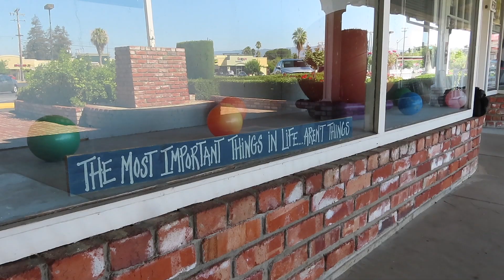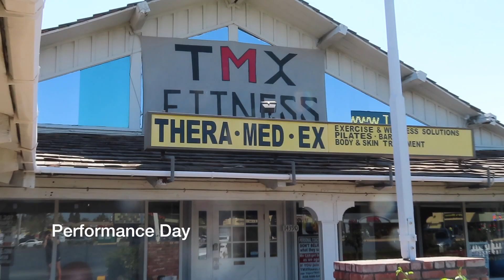Dance Re-creations | The Clock Is Ticking | Season 1 Episode 4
oop is all i have to say for this one...
a way better version of this dance will be up in a few days LOL